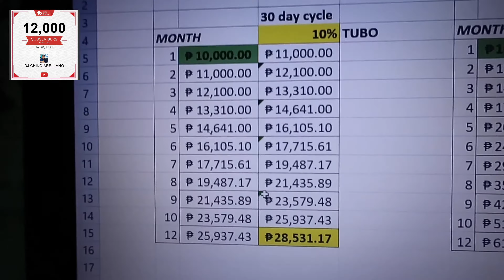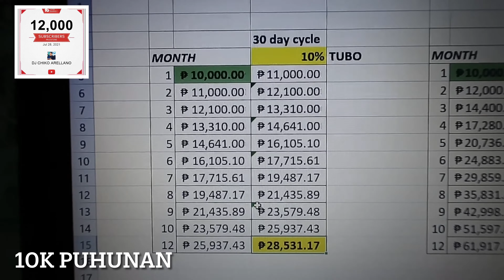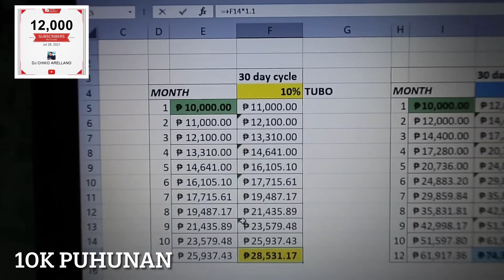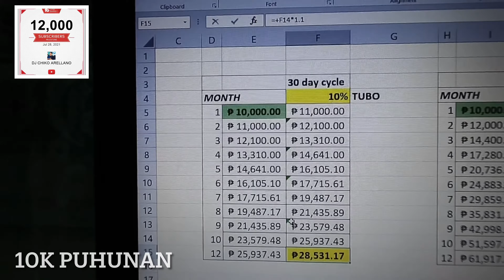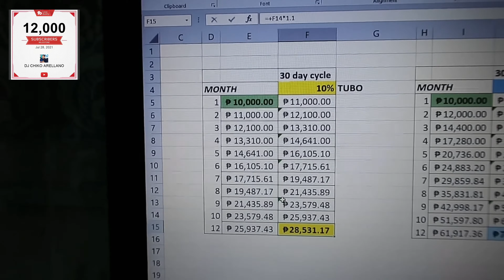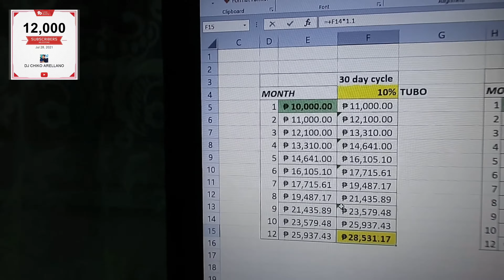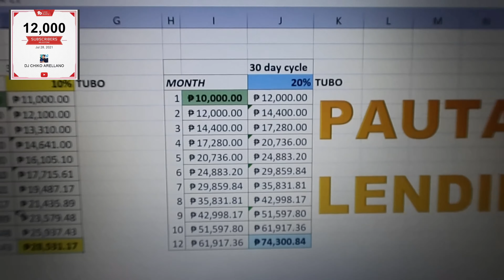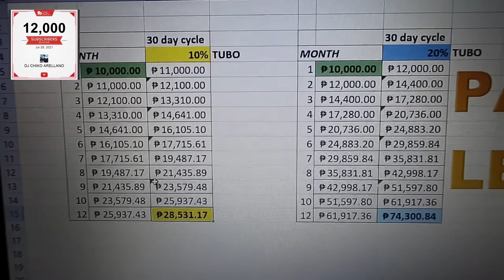PERA MO, LALAGO SA LENDING BUSINESS!!!🪙😎🤩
Magkakano ba ang kita sa lending o pagpapa utang o pagpapahiram ng pera???

Pwedeng madoble o matriple ang puhunan mo dito sa mabilis na panahon.

Malaki ang kitaan dito, walang capital expenses, puro operational expenses lang.

Malaki din ang risk, o chansa na malugi o matalo.